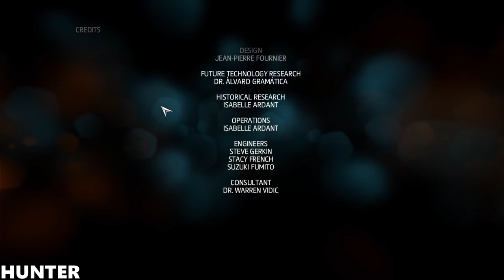Assassin's Creed: Liberation HD GAMEPLAY PART11 END FINAL PC MAX OUT (1080p60FPS)